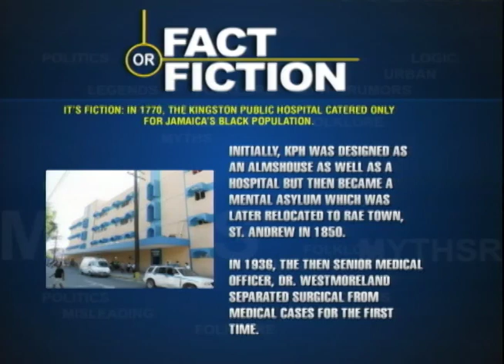Renewed Calls for Hanging - TVJ Midday News - June 16 2017